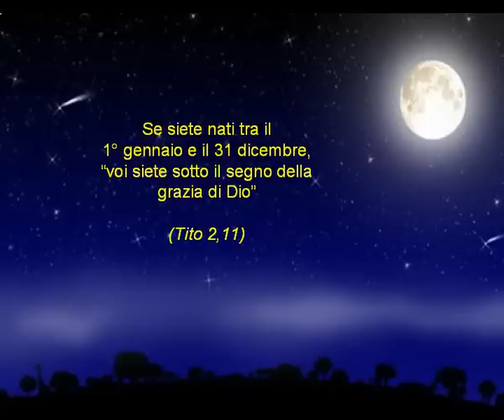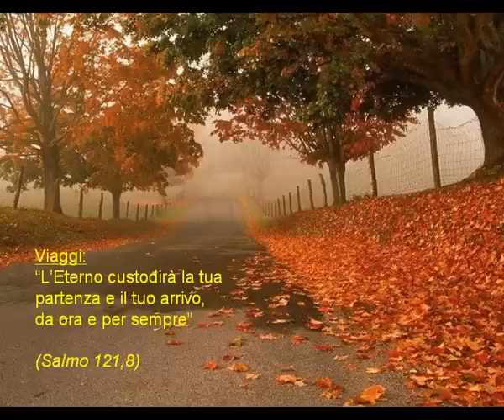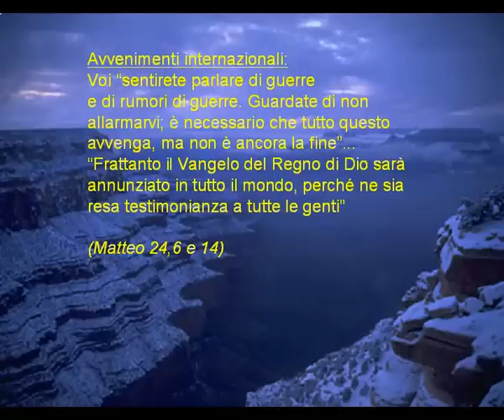OROSCOPO CRISTIANO 2012